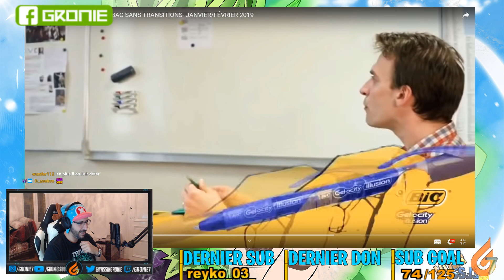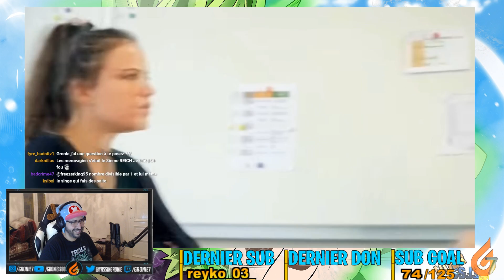LES PIRES RÉPONSES DU BAC LES PLUS DRÔLES (PERLES DU BAC 2019)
Les pires réponses du baccalauréat 2019 les plus drôles et les perles du bac. Vidéo drôle et marrante.

▬▬▬▬▬▬▬ • PARTENAIRES • ▬▬▬▬▬▬▬
🎮Manette Burn (-5% code "GRONIE")
🎧Mon Casque Gaming: TURTLE BEACH ELITE PRO - PLANTRONICS RIG 800HS sans fil sur PS4

♬Musiques utilisées :►non copyrighted songs